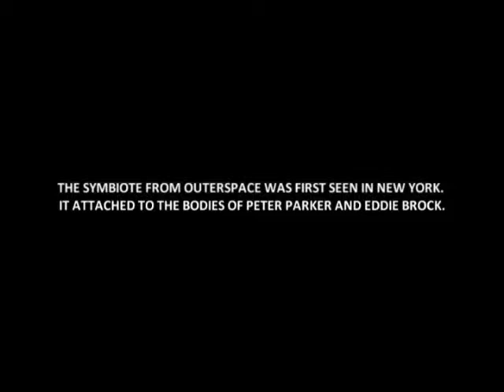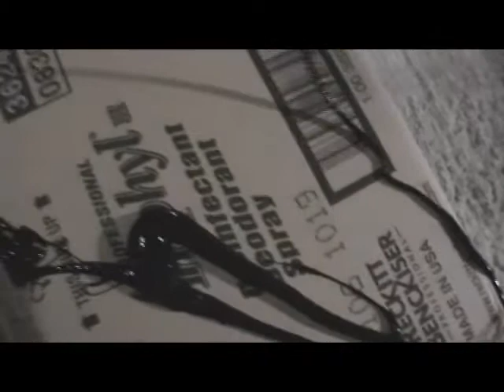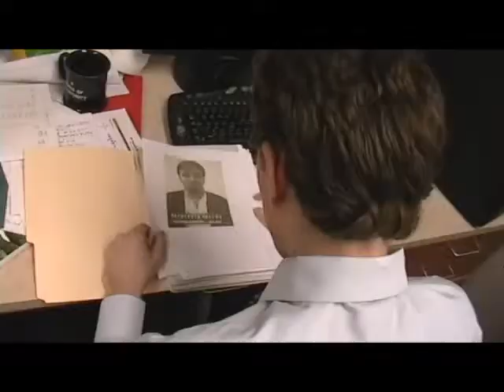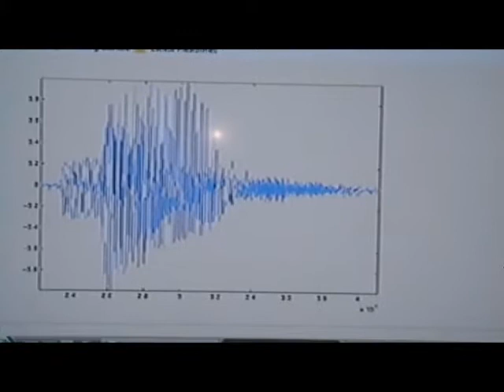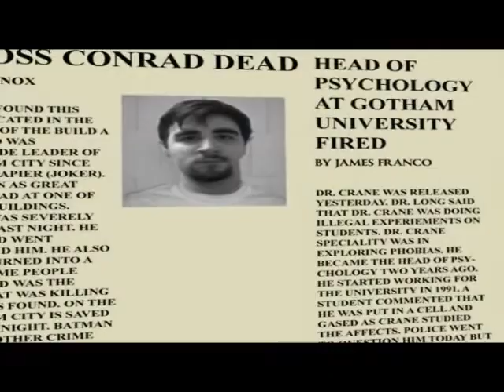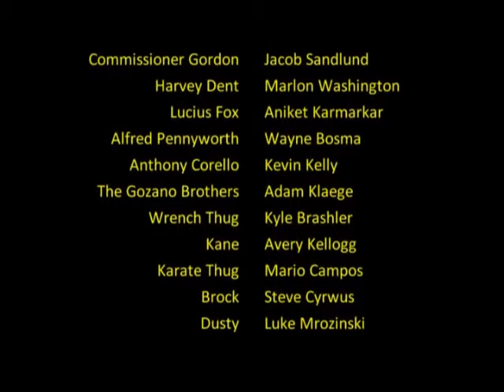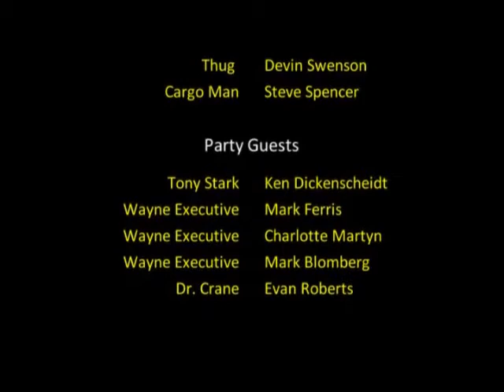Batman Pitch Black [FULL FILM]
Batman Pitch Black was made between October 2009 and March 2010 after the realization that we had a great Venom mask and Batman mask that we got for Halloween costumes. This gave us the idea to make a crossover between Venom and Batman, filmed at Bradley University in Peoria, IL. This full video was not originally allowed on YouTube because of a song included in the movie from Prince. But I have now edited that part out! YouTube powers that be...suck on that!